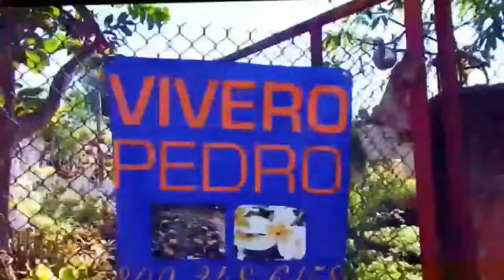Fermin Jimenez Tu Panal - Los Celos (Video Oficial)